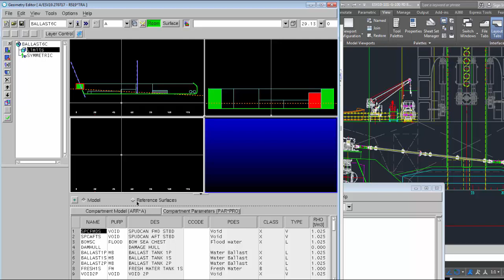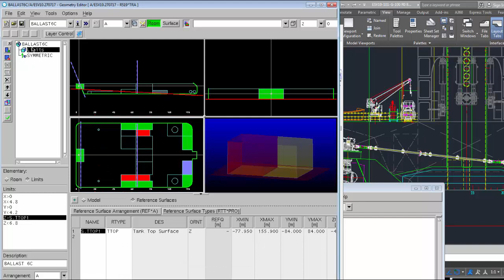Guide to Create and delete a Reference Surface in Napa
Guide to Create and delete a Reference Surface in Napa, Napa 2009, Stability software. Napa software, naval architect.